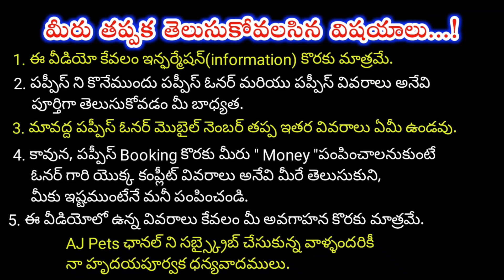top quality Shihtzu Puppies for sale in telugu/ 88972 20586 /aj pets